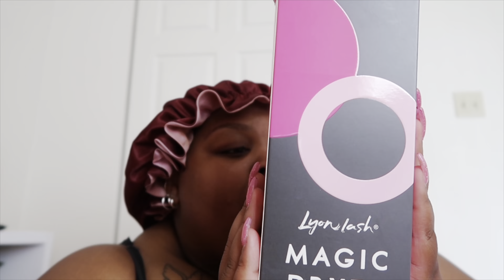WEEKLY VLOG: Night Bowling, Amazon Finds, Cook with Me, Onlyfans Shoot